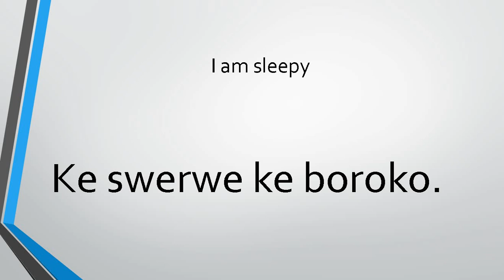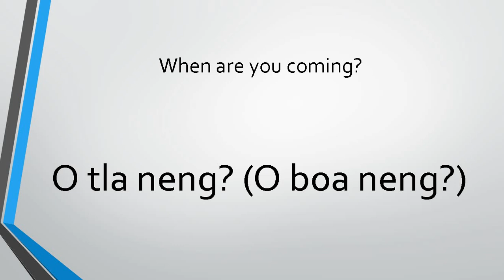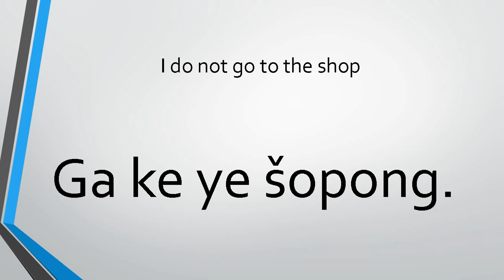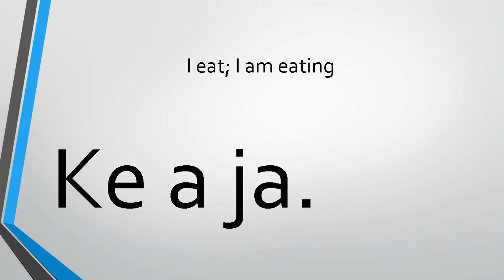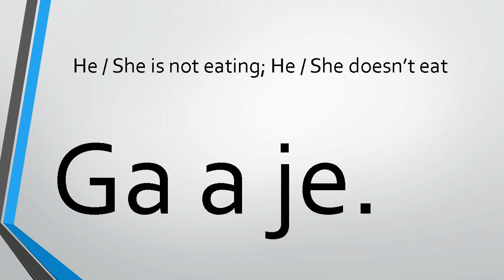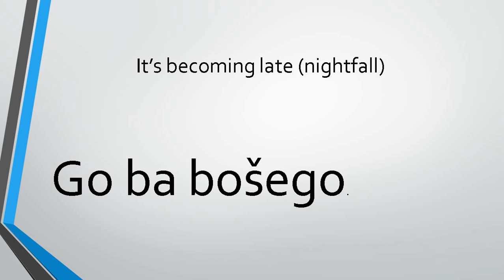SEPEDI LESSON NO 6 SOME USEFUL EXPRESSIONS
Codeswithing Sepedi lessons on useful Expressions